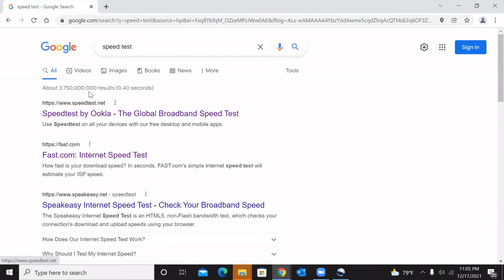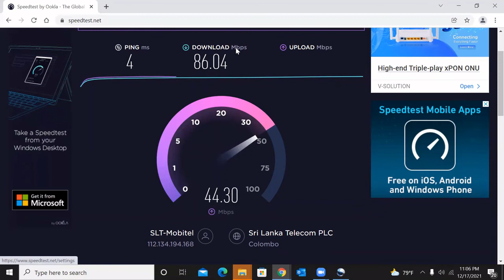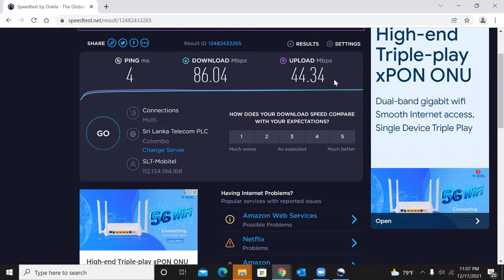how to check internet speed | internet speed test sinhala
This is a video about how to check the speed of your internet connection